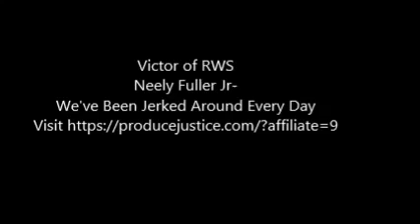Neely Fuller Jr- We've Been Jerked Around Every Day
Neely Fuller Jr explaining why every non-white person should be trying to dismantle the prison we are in.